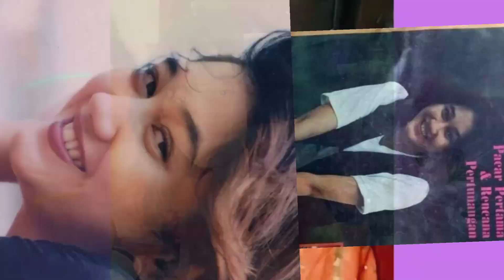ASLI PANGLING ‼️FOTO-FOTO NIKE ARDILLA YANG BELUM PERNAH KALIAN LIHAT.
Inilah foto-foto nike ardilla yang jarang kita lihat. Foto-foto nike ardilla terbaru. Foto lama nike ardilla yang baru muncul. Video foto-foto nike ardilla ini dikemas lewat visualisasi yang enak untuk ditonton.